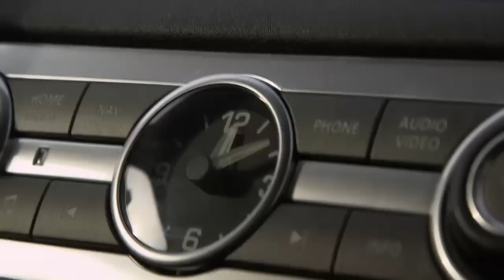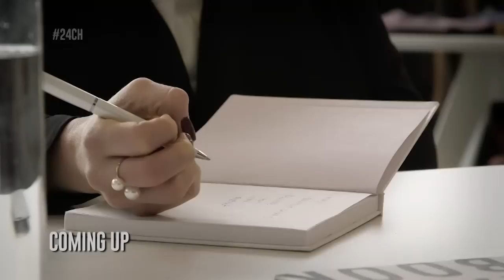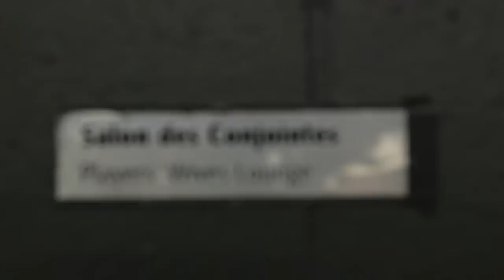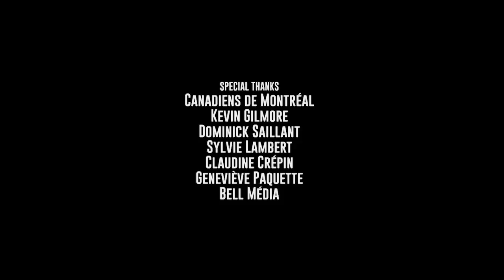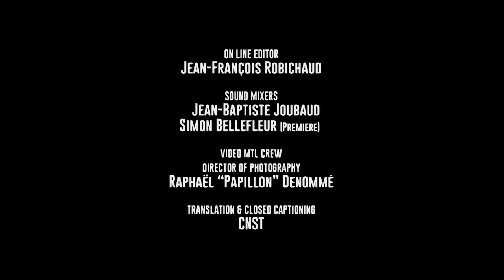24CH S03E19 - EN